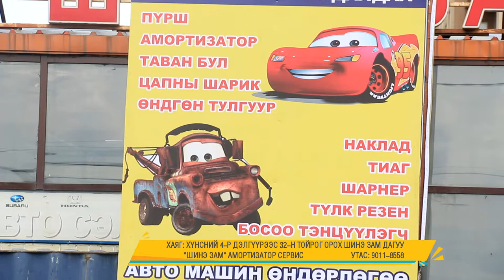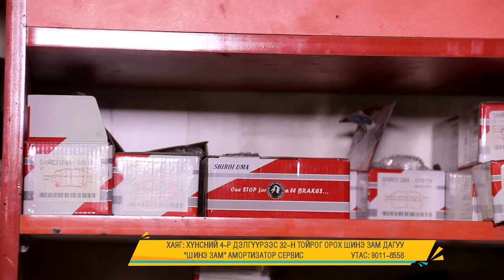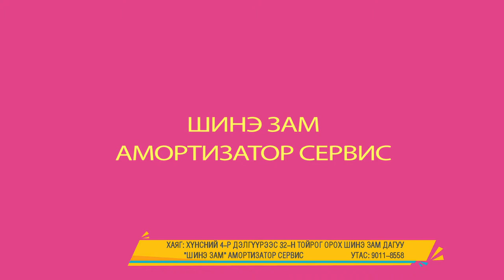Шинэ зам амортизатор сервис